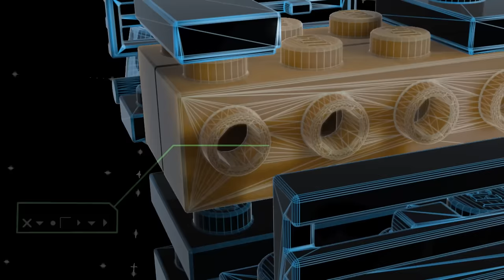Record Ruckus - LEGO City - Mini Movie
Shower pizza slices on the audience? The race tracks are on fire today!
Featuring the 2017 Great Vehicles: 60145 Buggy, 60146 Stunt Truck, 60148 ATV Race Team, 60150 Pizza Van, and the amazing 60151 Dragster Transporter!

Watch all our latest videos on LEGO.com/city!